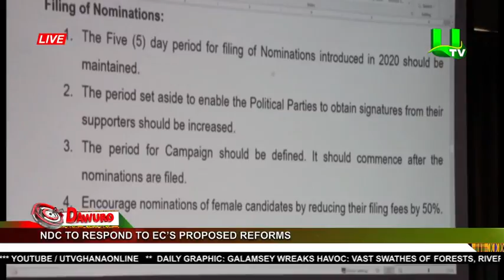NDC to respond to EC’s proposed reforms